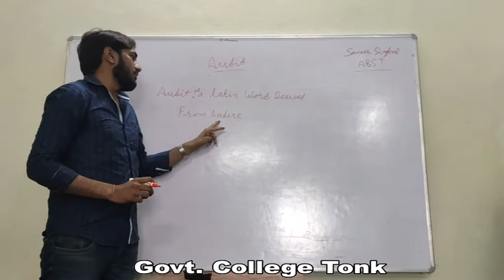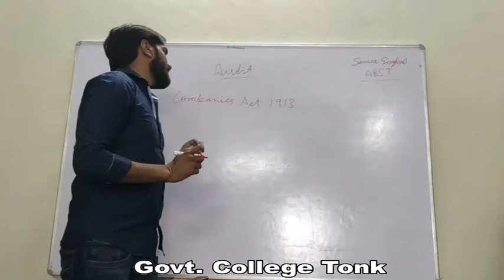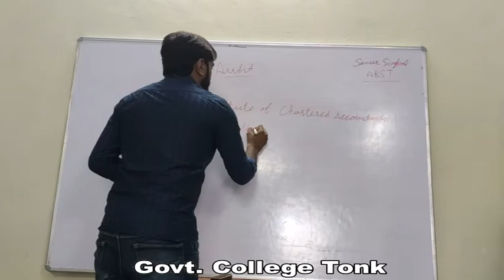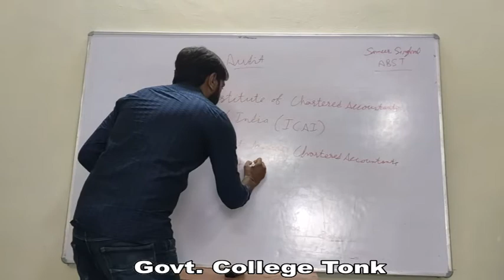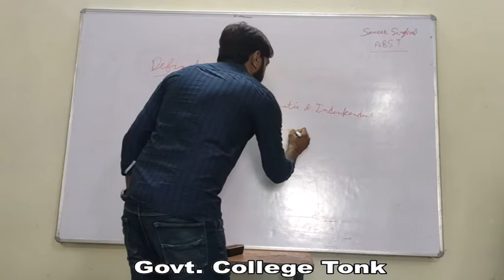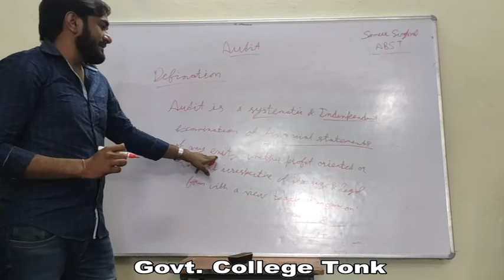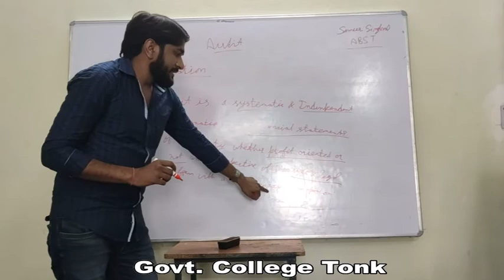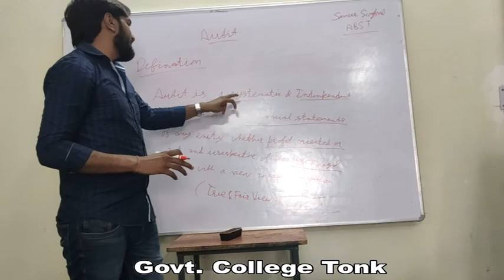Pro. Sameer Singhal Bcom 3 Introduction to Auditing Part 1